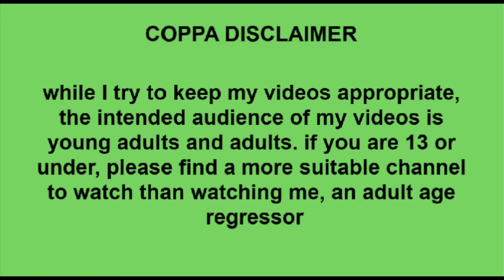☆ BLACK LIVES MATTER - a regressor's thoughts ☆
☺︎ Please open the description for more resources!

TEXT “ENOUGH” TO 55156

Follow These Black Agere Creators On Instagram!